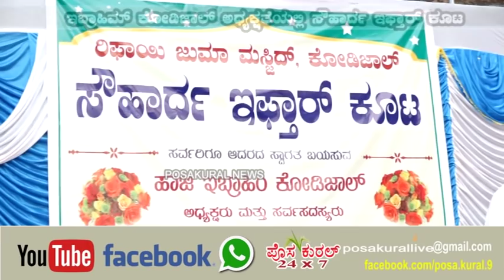ಇಬ್ರಾಹಿಂ ಕೋಡಿಜಾಲ್ ನೇತೃತ್ವದಲ್ಲಿ ಇಫ್ತಾರ್ ಕೂಟ..